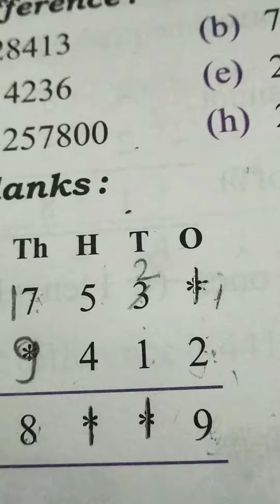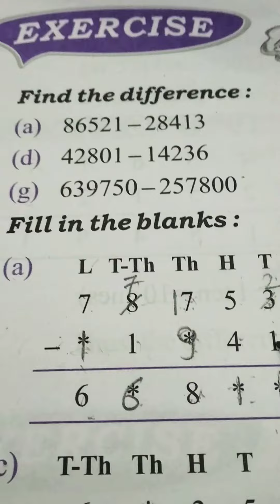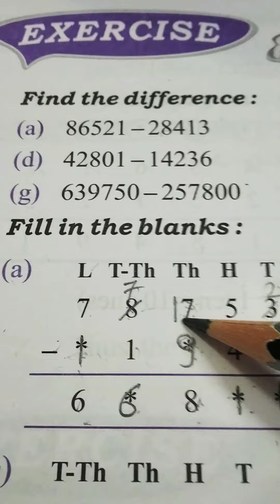Maths -Ex- 4.2 Q 2. fill in the blanks class 4th